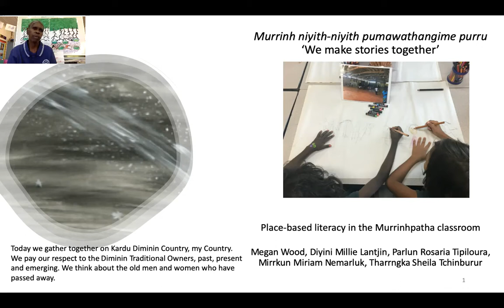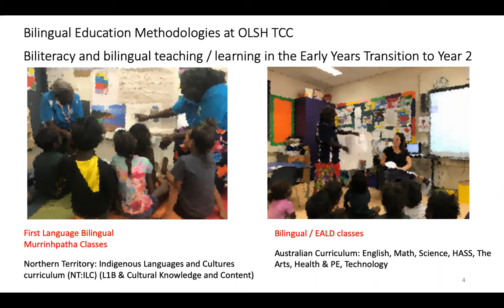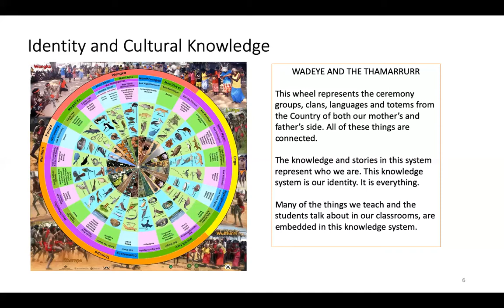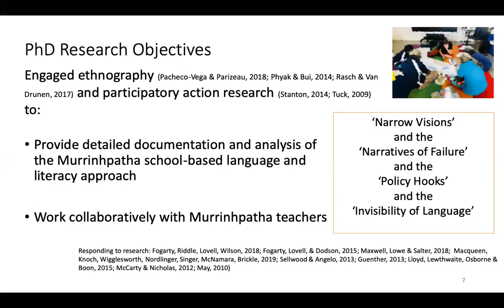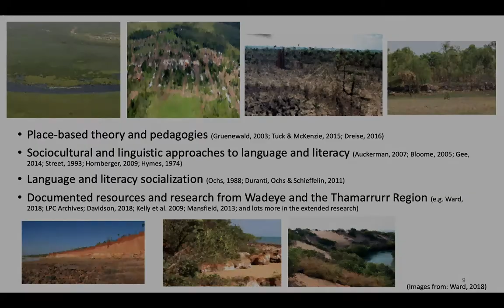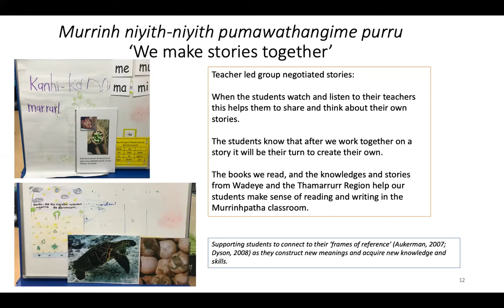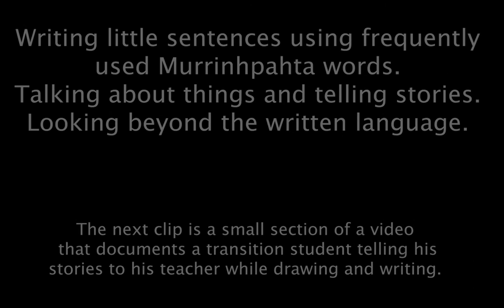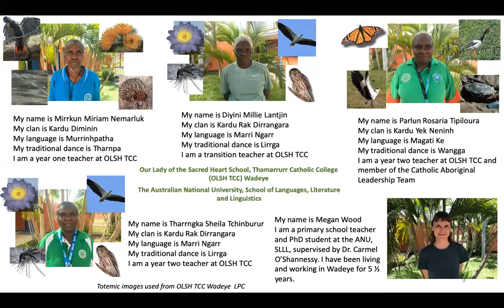Murrinh niyith niyith pumawathangime purru ‘We make stories together’ - Wood, M. Lantjin, D et al.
Using a place-based pedagogical frame and participatory research methods, this paper shares how Murrinhpatha language maintenance teachers use important and connected knowledge and stories from their community and surrounding Country (Wadeye and the Thamarrurr Region) to support the acquisition of early writing skills and the creation of shared stories and texts.